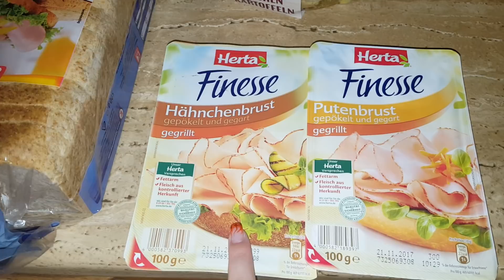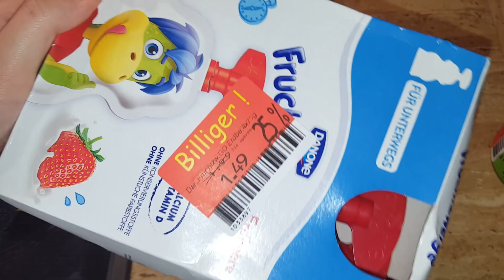FOOD HAUL / KAUFLAND / WOCHENEINKAUF #113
Mein Facebook Mein flohmarkt Insta : Rocky_you.tube